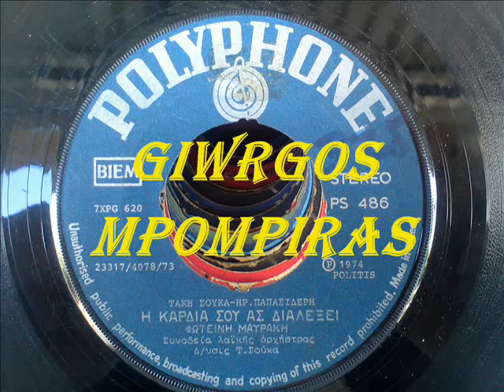ΜΑΥΡΑΚΗ ΦΩΤΕΙΝΗ - Η ΚΑΡΔΙΑ ΣΟΥ ΑΣ ΔΙΑΛΕΞΕΙ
ΜΑΥΡΑΚΗ ΦΩΤΕΙΝΗ - Η ΚΑΡΔΙΑ ΣΟΥ ΑΣ ΔΙΑΛΕΞΕΙ (ΤΑΚΗ ΣΟΥΚΑ & ΗΡΑΚΛΗ ΠΑΠΑΣΙΔΕΡΗ) (POLYPHONE PS 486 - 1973)